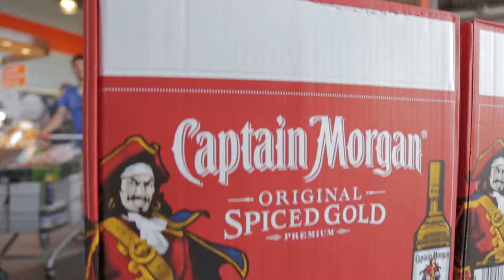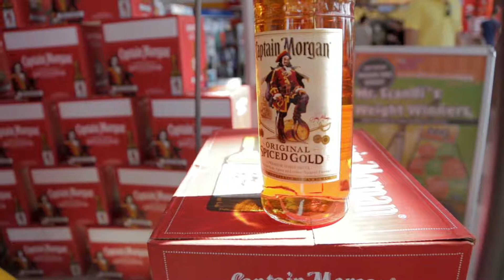Scandi-TV - Mr. Scandi's Weight Winners 2013 - afsnit 1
Anna Thom fra Tolk er sommerens første Weight Winner! Hun vandt hele 42 flasker Captain Morgan Rom. Den 26-årige mor til tvillinger arrangerer såkaldte „Meltdown Parties" i sin fritid - Heavy Metal fester.

„Hvis jeg var en mand, ville jeg være Captain!", sagde hun efter den store vejningsfest i søndags i Scandinavian Park. Nu planlægger Anna i første omgang en stor havefest for alle sine venner. „De skal bare selv have cola med", sagde vores lykkelige vinder.